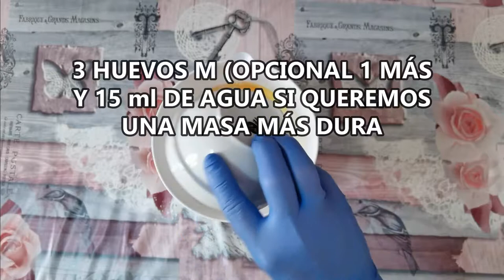Pay de Guayaba Cubano cómo hacerlo 💚🍰👈 | Más que Rico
SI DESEAS UN BUEN HORNO HECHA UN VISTAZO A ESTE EN AMAZON! 😉👇💚💚
Horno Pirolítico Multifunción,Clase A+, Gran capacidad 70L

Las guayabas (Psidium) son un género de unas cien especies de árboles tropicales y árboles pequeños en la familia Myrtaceae, nativas de América. Las hojas son opuestas, simples, elípticas a ovaladas, de 5 a 15 centímetros de largo. Las flores son blancas, con cinco pétalos y numerosos estambres.

La fruta es comestible, redonda o en forma de pera, entre 3 a 10 cm de diámetro (hasta 12 cm en cultivos selectos). Tiene una corteza delgada y delicada, color verde pálido a amarillo en la etapa madura en algunas especies, rosa a rojo en otras, pulpa blanca cremosa o anaranjada con muchas semillitas duras y un fuerte aroma característico. Es rica en vitaminas C, A, B, además tiene beneficios nutritivos ya que su pulpa es considerada ácida y disminuye los niveles de LDL (transportado por VLDL)

Composición química
Promedio por 100: agua 78; proteínas 0.9; grasa 0.40; azúcares 7.70; hidratos de carbono 2.70; fibra bruta 8.50; acidez en ácido tánico 1.00; ceniza 0.80; calorías 43.24; la guayaba contiene grandes cantidades de vitamina C, A y B1. La guayaba también es un fuente excepcional de licopeno, proporcionando aproximadamente de 5200 μg cada 100 g.2​

Por cada 100 gramos de guayabas hay alrededor de 0,5 gramos de sustancias antioxidantes, según un estudio realizado en la India, proporción tres veces mayor que en otras frutas.3​

Cultivos y usos

Guayabo común con frutos aún verdes.
Las guayabas se cultivan en muchos países de la zona intertropical subtropical por sus frutos comestibles. Varias especies se cultivan comercialmente. Los más importantes están en el cuadro a la derecha. La fruta se come toda, como una manzana, o rebanada y servida con azúcar y crema como postre. En Asia, la guayaba cruda se sumerge en sal o polvo de ciruela pasa. La guayaba hervida también es usada extensivamente para hacer dulces, jaleas, mermeladas (goiabada) y jugos. Es una de las frutas con mayores niveles de vitamina C, por gramo contiene unas 4 veces más que la naranja, lo que la convierte en un antigripal natural. Las hojas y la corteza son astringentes intestinales, especialmente en las diarreas de los niños, pues son ricas en tanino, 30 g de hojas por 150 ml de agua, el cocimiento es empleado para lavar úlceras. La corteza y la raíz del guayabo son un buen reconstituyente que cura la anemia y debilidades nerviosas, tomando el cocimiento con frecuencia. Su contenido natural de producto fresco son 273 unidades en 100 g (véase también vitamina A).

Guayaba "Thai Maroon".
Las plantas son sensibles a las heladas. En algunas regiones tropicales, incluyendo Hawái, algunas especies se han convertido en arbustos invasivos. También es de interés para los cultivadores domésticos en áreas de clima templado, como una de las pocas frutas tropicales que se pueden desarrollar hasta que den fruta en macetas dentro de la casa.

España
Las guayabas se cultivan comercialmente en la Costa Tropical y la Costa del Sol de Granada malagueña, siendo introducidas a mediados del siglo XX.4​ Las guayabas están proliferando actualmente, ya que siendo cultivos de altos beneficios están sustituyendo poco a poco los cultivos tradicionales como el chirimoyo o los cultivos cítricos.